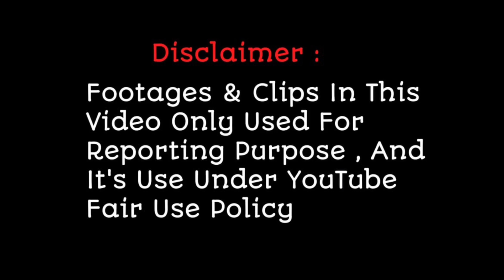Ishita Vishwakarma Unbelievable Performance In India's Got Talent | IGT 9